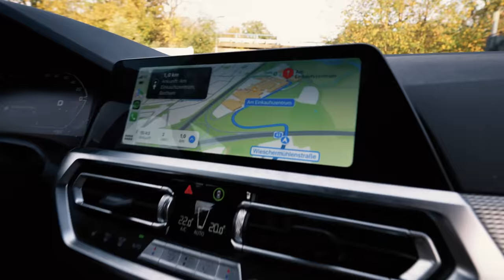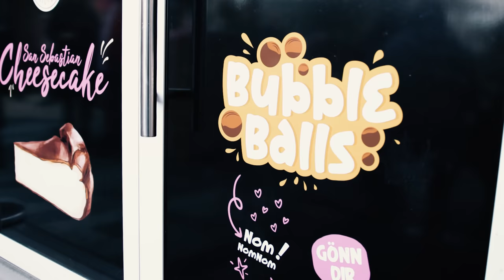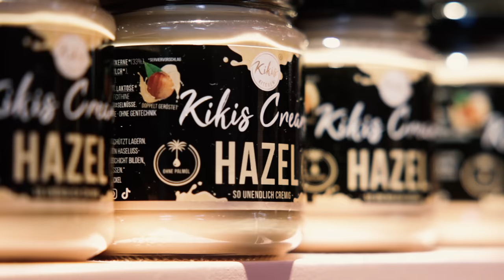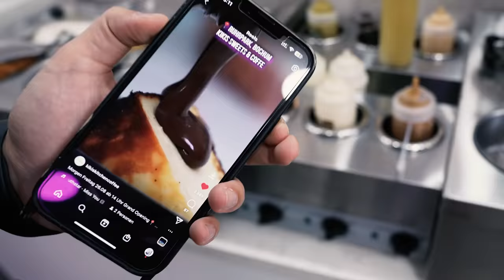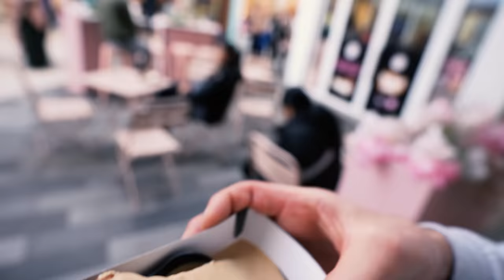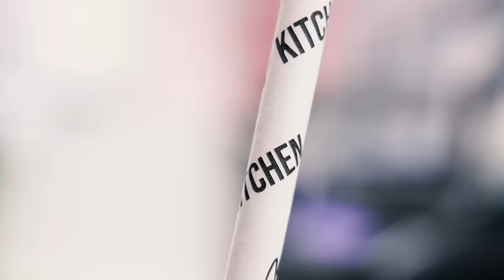Dieser CHEESECAKE machte sie BERÜHMT!| @KikisKitchen ​ ERÖFFNET CAFÉ!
Backen auf höchstem Niveau, dafür ist @KikisKitchen bekannt! Unteranderem mit ihrem San Sebastian Cheesecake Rezept hat sie sich in Youtube  Deutschland einen Namen gemacht. Jetzt hat sie ein Café eröffnet, doch wie gut ist ihr Käsekuchen wirklich?

Meine Produkte:
Saftig-Shop.de
Code: Holle10
Kikis Kitchen Store
Adresse: Am Einkaufszentrum 1, 44791 Bochum
Gute Arbeiter:
Feinschnitt, Finales Video: Filmjohann